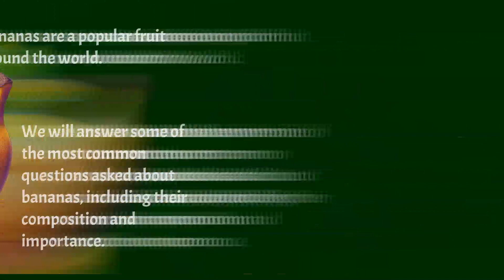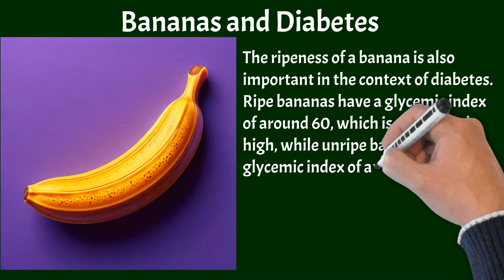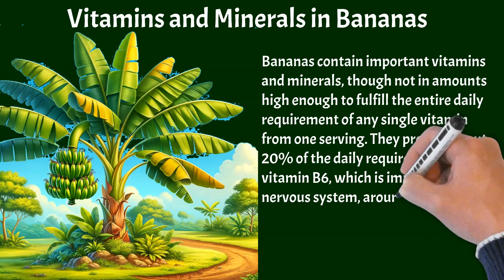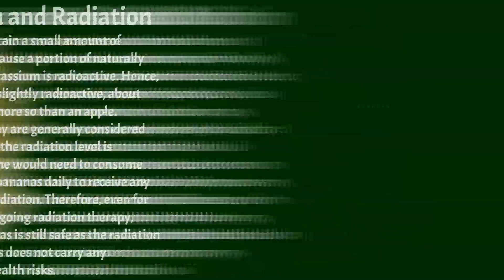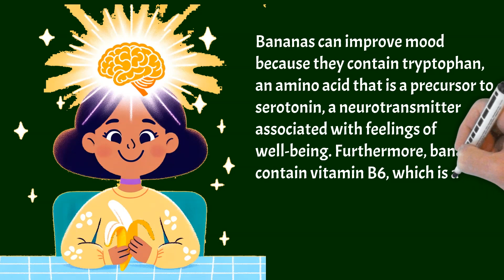Secrets of Bananas: Nutrition and Health Benefits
How does the potassium content in bananas benefit heart, muscle, and nerve functions?
What is the difference in nutritional content between ripe and unripe bananas, especially in terms of resistant starch?
How does the glycemic index of bananas vary with ripeness, and what does it mean for people with diabetes?
What percentage of daily vitamin and mineral requirements can bananas fulfill?
Why are bananas particularly beneficial for athletes during physical activities?
What is the significance of the small amount of radiation found in bananas?
How do bananas contribute to mood enhancement through tryptophan and serotonin production?
Important Highlights
Bananas are rich in potassium, crucial for heart, muscle, and nerve functions.
They contain fiber and resistant starch, aiding in weight management and gut health.
The glycemic index of bananas varies with ripeness, impacting blood sugar levels.
Bananas provide essential vitamins and minerals, but not enough to meet daily requirements alone.
Athletes favor bananas for quick energy, potassium replenishment, and muscle cramp prevention.
Bananas contain trace amounts of radiation, but it poses no significant health risk.
Tryptophan in bananas helps in serotonin production, enhancing mood.